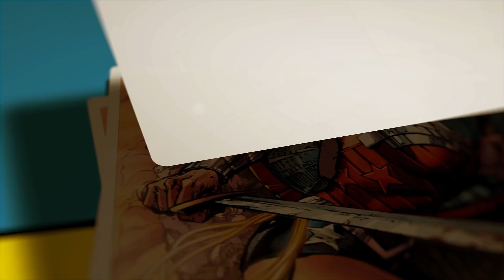Will GUARDIANS OF THE GALAXY VOL.3 live up to the hype? Can Michael Keaton save the DCU?